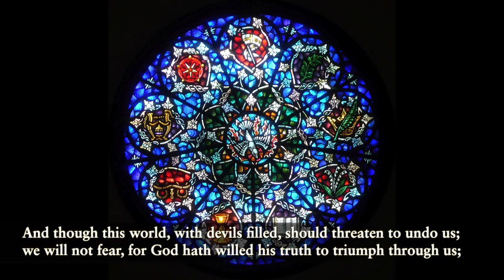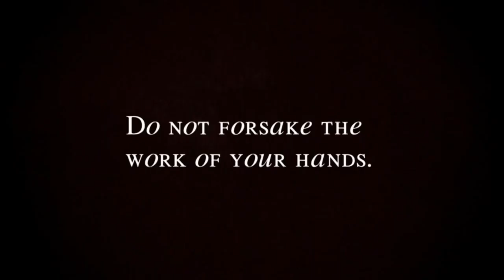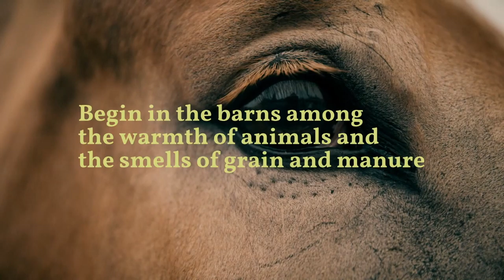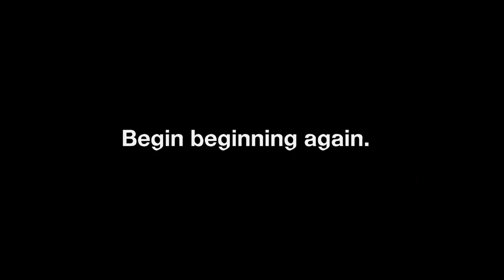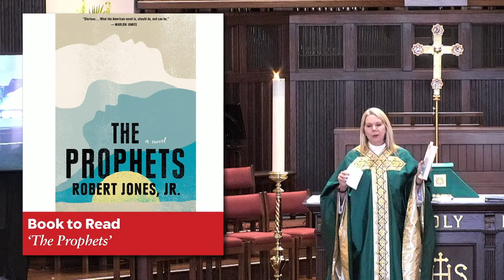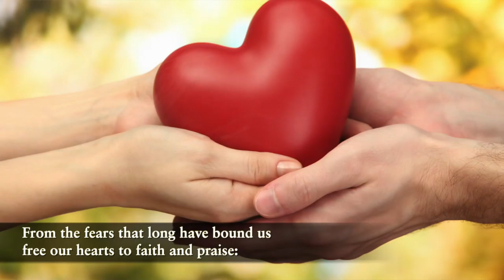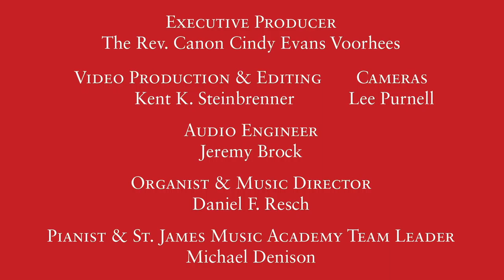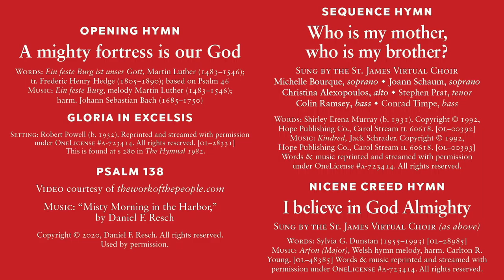June 6, 2021: A service for Proper 5, Year B at St. James [Proper 5B]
The Rev. Canon Cindy Evans Voorhees leads St. James’ service for Proper 5, Year B, in Common/Ordinary Time, on June 6, 2021.